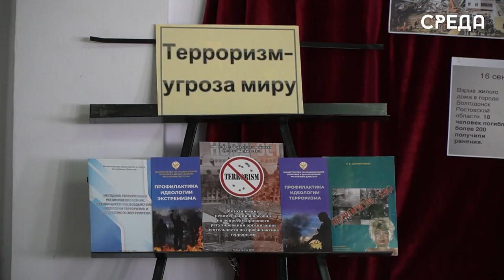Представители АТК Каспийска провели профилактическое мероприятие для воспитанников КМШИ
2 апреля в Каспийске на базе КМШИ имени Магомеда Гаджиева г. Каспийска состоялось мероприятие «Когда чужая боль становится своей», приуроченное к теракту в Крокус Сити Холле г. Красногорска. Основная цель встречи - это донести, что война с терроризмом - это война без видимого конца, без стратегии выхода из неё, война в которой враг определяется не его устремлением, а применяемой тактикой.

Напомним, что в мире за последние 40 лет было совершено около 65 тысяч террористических актов. Жертвами террора оказались тысячи простых граждан в разных городах мира, в том числе в Москве, Санкт-Петербурге, Буденновске, Первомайске, Грозном, в ряде районов Дагестана, в том числе и в городе Каспийске.